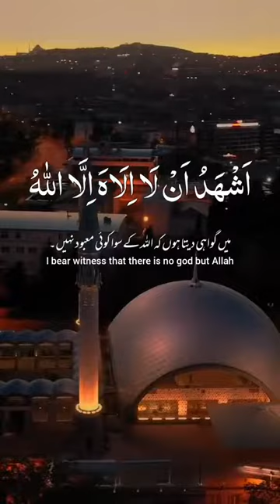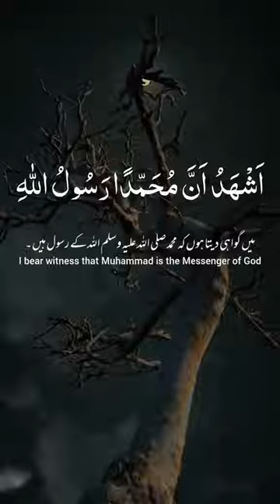Osman_Gazi_full_Azan_mix | Osman_Gazi_son_of_Ertugrul_Gazi | emotional_voice ❤️#Falaqshar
Music
SONG
Salovat
ARTIST
Dil-hidaya
ALBUM
Salovat
LICENSES
Yoola_RizaNova; VIDEO CONTENT INC, and 4 Music Rights Societies